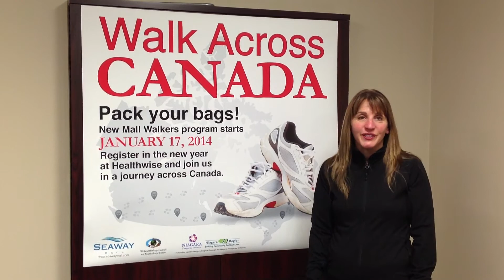Mall Walking at Seaway Mall - Tip 2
Why mall walk? There are many benefits of mall walking that Mariann touches on in this video.